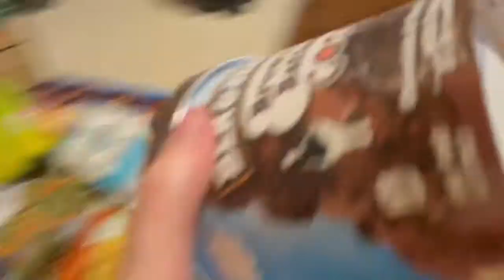No School Vlog | Grocery Haul, Walking My Dog, And Gym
Hi guys I hope you enjoyed a day in my life with no school!